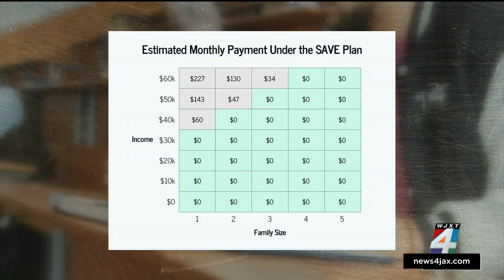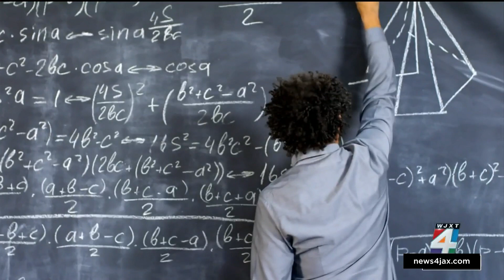Millions of student loan borrowers could see relief under Biden Administration’s ‘SAVE’ program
Millions of student loan borrowers could see some relief under a new forgiveness plan.  The Biden Administration’s “SAVE” program is an income-driven repayment plan, and 20 million borrowers could benefit from the plan.